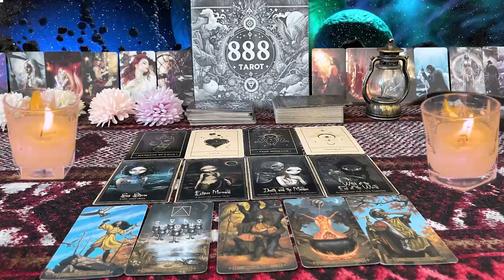ARIES ❤️I HAVE NEVER SEEN THIS MUCH LOVE IN ONEEE READING” 💗🤭💫 MID SEPTEMBER LOVE TAROT 😍🔥🤩�